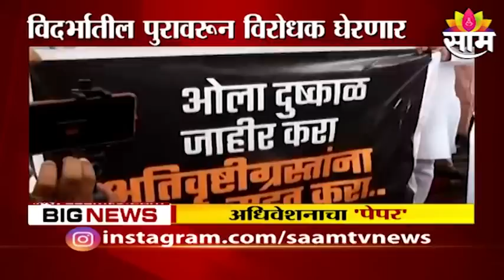Monsoon Session | करून महाराष्ट्राशी गद्दारी सत्तेत आली शिंदेची स्वारी?; अधिवेशनाला विरोधक आक्रमक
Watch The Latest News on Monsoon Session | करून महाराष्ट्राशी गद्दारी सत्तेत आली शिंदेची स्वारी?; अधिवेशनाला विरोधक आक्रमक